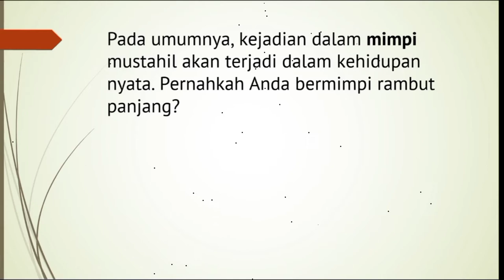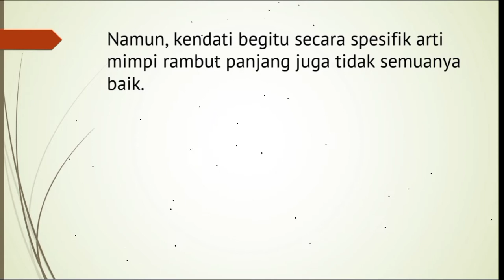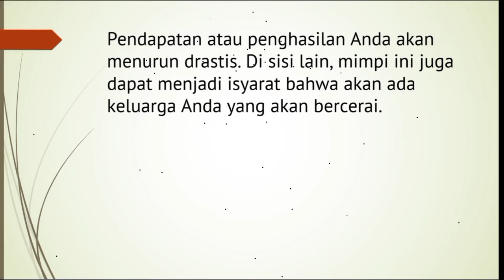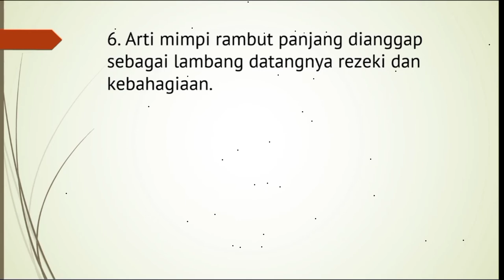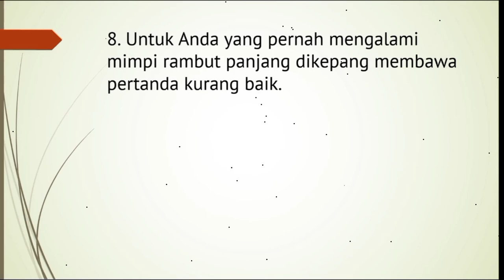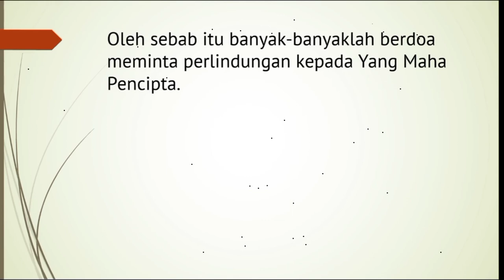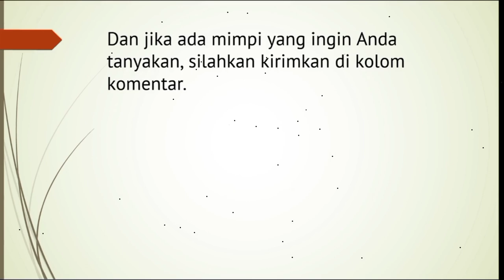12 Arti Mimpi Rambut Panjang || Anda Harus Tahu Makna Dibaliknya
12 Arti Mimpi Rambut Panjang, Anda Harus Tahu Makna Dibaliknya.
arti mimpi memiliki rambut panjang hitam.